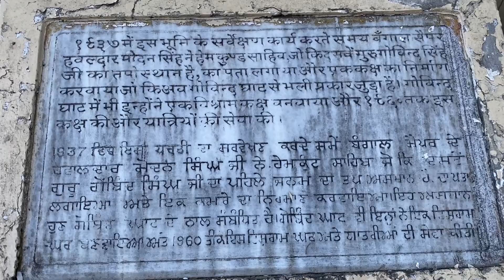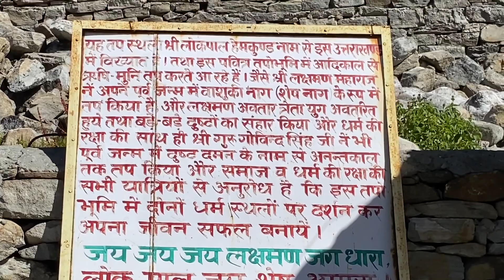Darshan gurudwara shri hemkund sahib || my first bike tour || travelling